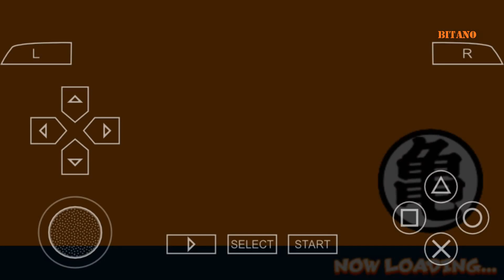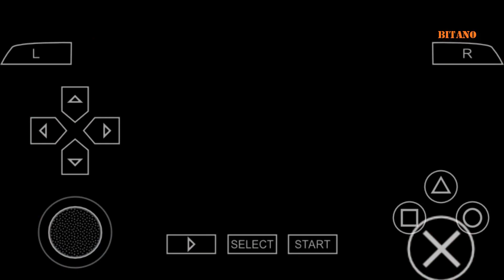Gamepad - Dragon Ball -Series #1 - chapter II - Bitano [Game Offline]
Game: Dragon Ball legends - Series#1
☛ If you notice an issue in the title or description or credits for a play / music, please contact Gmail me or my fanpage → we will remove it.